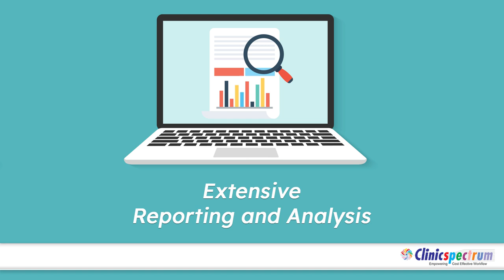A medical credentialing software to reduce administrative tasks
A cloud credentialing software, Credentialingspectrum streamlines your administrative tasks to make your life easy.